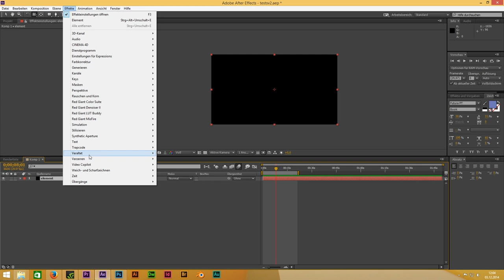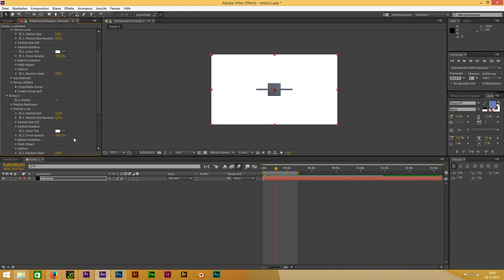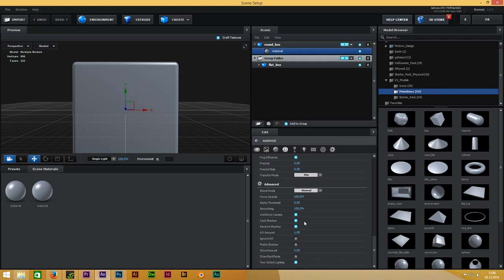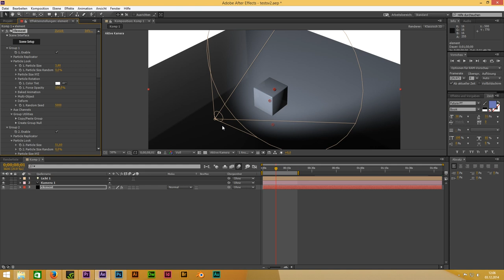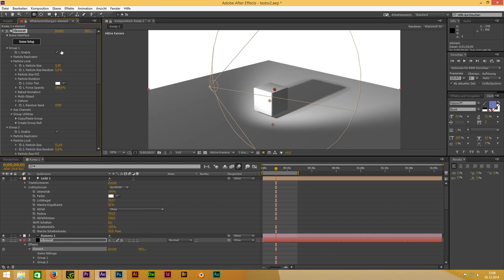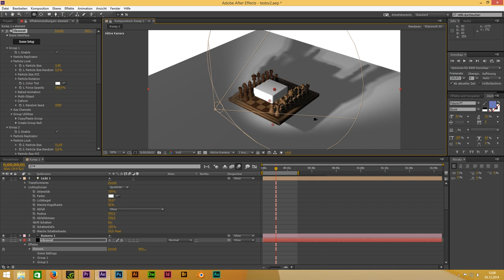Element 3D Version 2 V2 Quick Tutorial Schatten | Shadows (german)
Kurzes Tutorial zjm Thema "Wie man in Element 3D Version 2 Schatten einstellt und konfiguriert.